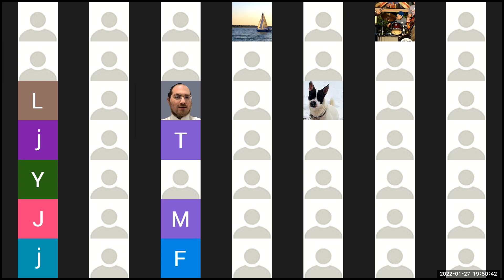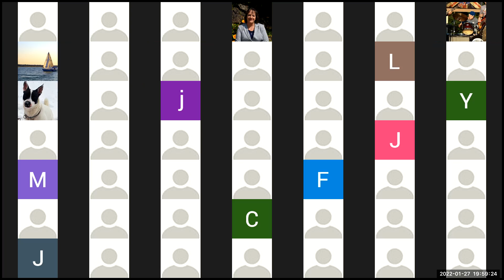January 27, 2022 Village Board Meeting